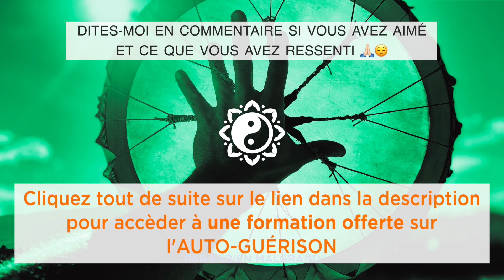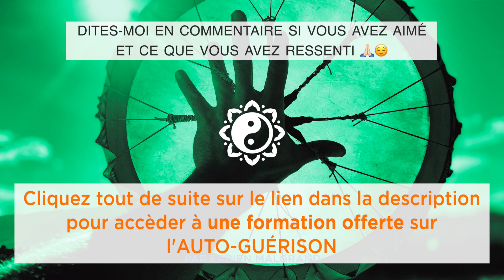Hypnose du matin ✨ALIGNÉ ET MOTIVÉ DÈS LE RÉVEIL 🎧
Je t’ai préparé une séance d'hypnose du matin à écouter pendant ton réveil !
Que ce soit au saut du lit...
Dans la salle de bain…
Pendant ton petit déjeuner…
Durant ton trajet pour le boulot…
Une séance pour te programmer une journée où tu seras aligné, ancré, connecté à ton Être.

*❗️Du nouveau dans mes programmes 🔥 :*
 _retrouvez tous les liens actualisés juste ici_ 👇

*🎁 Connais-tu ton Soul Profile™ ?*
_Passe le test gratuit pour (re)connecter avec les valeurs profondes de ton âme :_

*🔸 Fabien Malgrand ⎮ Aaram*
_• Neo-Chaman • Santé holistique_
| Programmes et accompagnements pour révéler tes potentiels et collaborer avec le vivant
| 25 ans de recherches et de formation pour guérir (méthode Unisun)